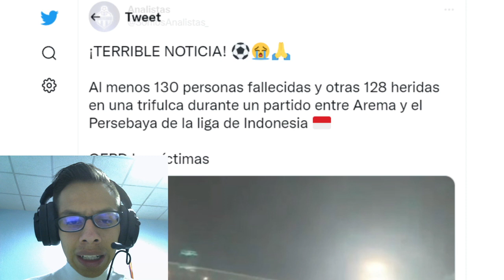TRAGEDIA en el futbol | Se Desata BATALLA CAMPAL en INDONESIA Arema vs Persebaya | NO MÁS VIOLENCIA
TRAGEDIA en el futbol | Se Desata BATALLA CAMPAL en INDONESIA | NO MÁS VIOLENCIA